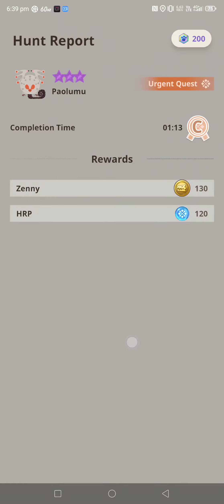MH Now - 8 Star Paolumu - 2nd Great Sword Casual Hunt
2nd casual hunt of 8 star Paolumu using great sword. Thanks!